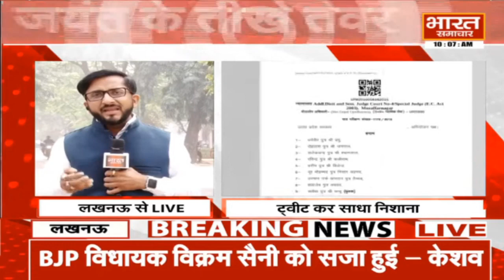बीजेपी विधायक विक्रम सैनी की सदस्यता रद्द, जयंत चौधरी ने गिराया बड़ा विकेट । Bharat Samachar ।